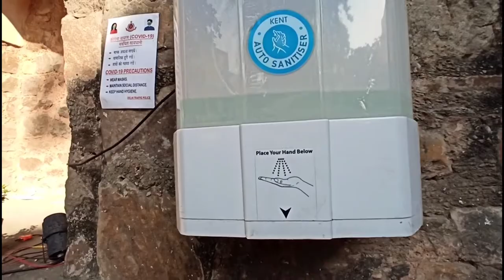Agrasen ki baoli Vlog After lockdown | Visityou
Sabhi mere badhe or choto ko mera namste
or ye video recorder to phle ho gyi thi .
or is video me mne aap ko Agrasen ki baoli ka ek chota sa overview diya h .
aasha kar ta hu aap ko video achi lge gi.
or achi lge to comment kar ke btna kon sa part acha tha or kya kya or sudhar kar na chahiye.